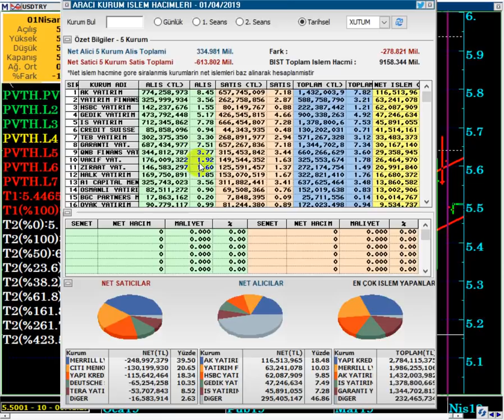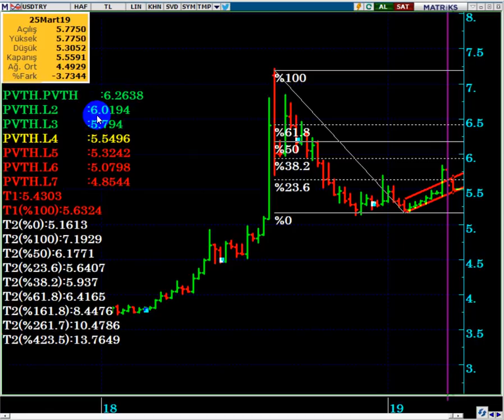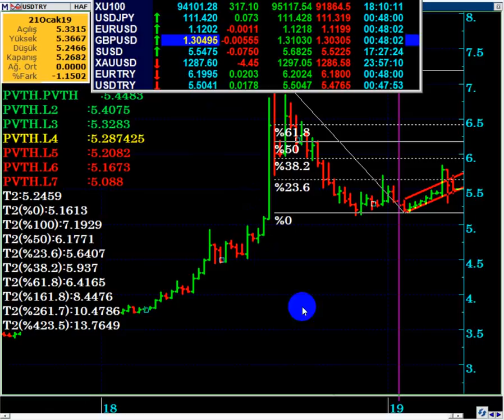DOLAR TL ' DE PANİK İŞLEM YAPILMAMALI...!!!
DolarTL,
Dolar 2019 ,
Dolar alınır mı,
Dolar analiz,
Dolar canlı,

Dolar kuru,
Dolar canlı,
Dolar yorum,
Dolar analiz,
Dolar seçim,
Dolar beklenti,
Dolar tahmini,
Dolar döviz,
Dolar çıkacak mı,
Dolar endeksi,
Dolar güncel,
Dolar alınır mı,
Dolar bugün,
Dolar euro,
Dolar anlık,
Dolar investing,
Viop,
viop nisan,
Dolar kuru,
Dolar tahmini,
Dolar tl,
Dolar yükselir mi, Dolar düşecek mi,
Foreks,
Forex,
Gram altın,
Kur,
Ons altın,
Para kazanma yöntem,
Parite,
Petrol,
Piyasa beklenti,
Piyasa bugün,
Piyasa döviz,
Piyasa haberleri,
Usdjpy analiz,
Usdtry yorum, usdtry analiz,
Altın,
Borsa,
Brent petrol,